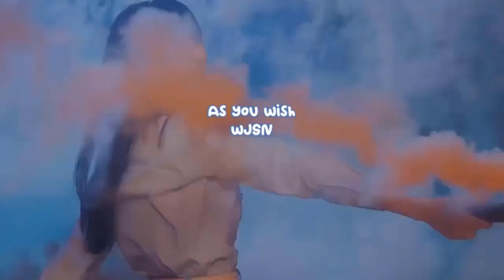BTS's Jungkook responds to criticism of his many tattoos